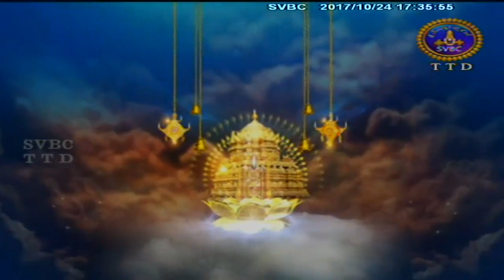Alwar Srisukti | Ep 2016 | 24-10-17 | SVBC TTD